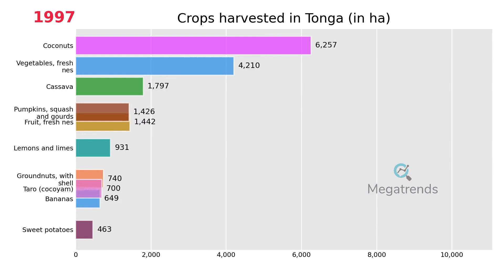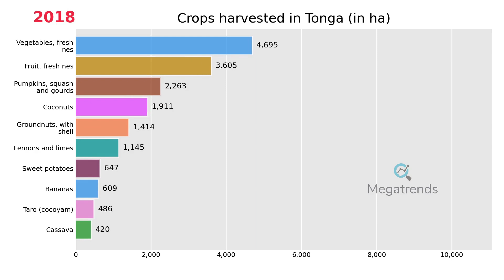Top 10 Crops harvested in Tonga (1961 - 2019)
An animated Bar Chart with the Top Crops harvested in Tonga over the years, from 1961 to 2019.
The measured unit is HA.

HOW MANY TIMES THESE CROPS WERE IN THE TOP 10 DURING THIS PERIOD
1. Cassava for 59 years
2. Coconuts for 59 years
3. Groundnuts, with shell for 59 years
4. Lemons and limes for 59 years
5. Taro (cocoyam) for 59 years
6. Vegetables, fresh nes for 59 years
7. Bananas for 58 years
8. Sweet potatoes for 52 years
9. Fruit, fresh nes for 48 years
10. Yams for 33 years
11. Pumpkins, squash and gourds for 31 years
12. Oranges for 6 years
13. Plantains and others for 6 years
14. Vanilla for 2 years